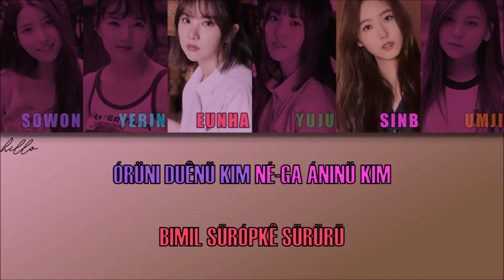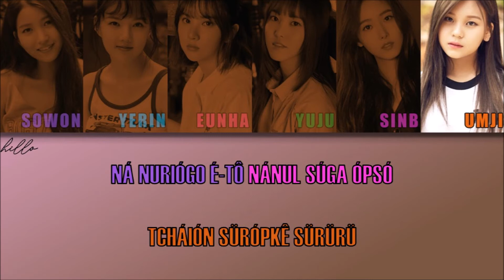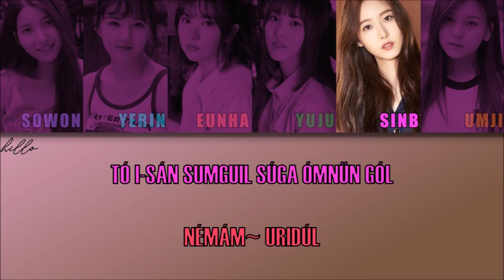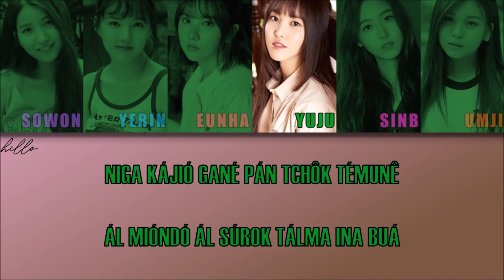GFRIEND - ONE-HALF (Letra Simplificada)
Olá novamente!

Observações:

1- No hangeul, existem duas letras que são muito parecidas que soam como a letra "U", mas elas têm sons diferentes: o ㅜ que tem o som de "U" normal e o ㅡ que é romanizado como "EU". Para diferenciá-los, eu uso a trena (¨) ao invés de "EU". O ㅡ pode ser pronunciado como "ugh" ou até mesmo dizer "U", mas como se você fosse dizer "I" (boca como se fosse dizer "I", mas diga "U". Pratique bastante, com o tempo você irá aprender!).

2- O "L" no final das palavras é pronunciado como se fosse o "L" no espanhol (a língua tocando o céu da boca).

3- O "K" no final tem um som bem curto.

4- O "R" no início da palavra tem um som mais forte e o "R" no meio da palavra tem um som mais fraco (exemplo: "R" de "rato" e "R" de "arara").

5- O "W" foi usado no para indicar a diferença de sonoridade que ele teria com U.

6- Palavras em inglês estão em itálico.
Próximos vídeos que irão sair:

ATEEZ - My Way/UTOPIA
TXT - The Dream Chapter: MAGIC (Album)
VAV - 119
NU'EST - Love Me/LOOK/Sleep Talking
Seventeen - Fast Pace/Ah Yeah
OH MY GIRL - BUNGEE
GFRIEND - Mr. Blue
EXO-CBX - Hey Mama!/The One
EXO - Twenty Four/Heart Attack/Baby You Are/Oasis
STRAY KIDS - Sunshine
BTS - Dream Glow/Heartbeat
High School - Baby You're Mine
Yezi - Cider
DEAN - Pour Up (ft. ZICO)
UNIQ - EOEO
Treasure 7 - Going Crazy
Suga - So Far Away (ft. V, JK)
3YE - DMT (Do Ma Thang)
Momoland - Bboom Bboom
AILEE - Home
BTOB - It's Okay
AB6IX - Absolute
Super Junior - Superman
Letra:

maju tchin sungan ri-mi púlió
ai tchóróm máldô môtá guê tuegô
muônga pájió nagán góga tá
ótóké mórigá pin dorá
tchátón ibune iringa buá
séngak mán nédo usüm jiko món á-guê tué
órüni duênü kim
né-ga áninü kim
bimil sürópkê sürürü

nádo môrü dóné pán tchôk témunê
nóiê guerô külió káko ina buá
ân buádo urin sórôie ibune iri iá
kürón gabuá
niga kájió gané pán tchôk témunê
ál mióndó ál súrok tálma ina buá
ótchó mión nurin sórô iemá ümê~
rana gá duêió gána buá

sóro küró dán guinün gólká
nódo náwa tôká tün guibun ilkól
muônga sól mión alsú óptchi mán
kibu ni napü ji-nün aná
nó ê pani ani óna buá
iship sáshi gánjón búga dátchô a-na buá
ná nuriógo é-tô
nánul súga ópsó
tcháión sürópkê sürürü

tó i-sán sumguil súga ómnün gól
némám~ uridúl
nóie mám náie mám pán tchogui môió
ranága duê guirül páré wánün gól, oh whoa

FIGHTING!